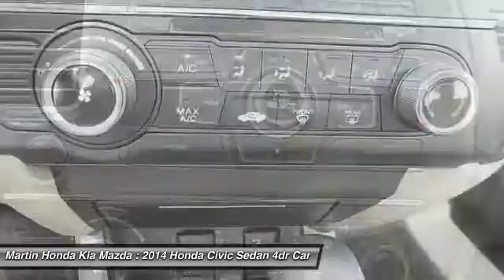2014 Honda Civic Sedan Martin Honda Kia Mazda T14489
2014 Honda Civic Sedan LX

Looking for the right 4dr car? Today could be your lucky day. this 2014 Honda Civic Sedan could be yours.